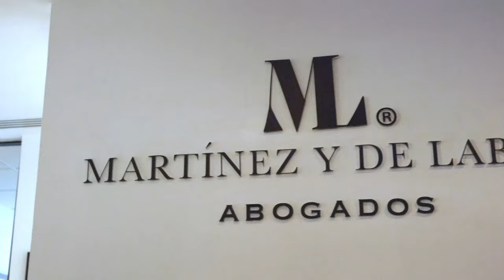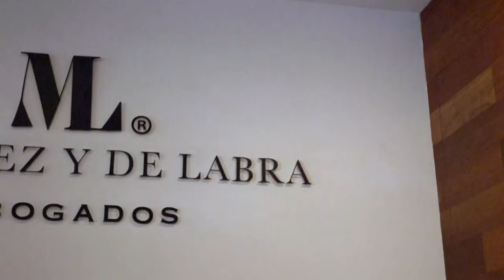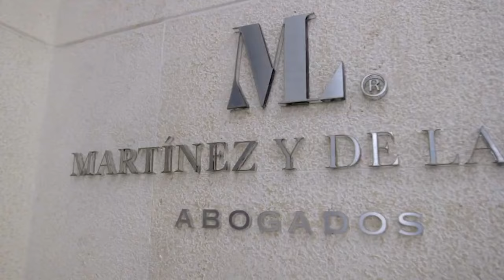Martínez y de Labra Abogados: Asesoría Integral Personalizada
Una firma que destaca por su enfoque multidisciplinario, ofreciendo asesoría integral a través de la fusión de diferentes disciplinas legales.